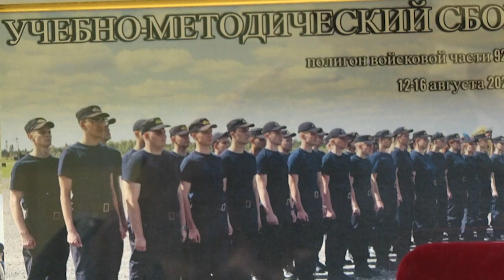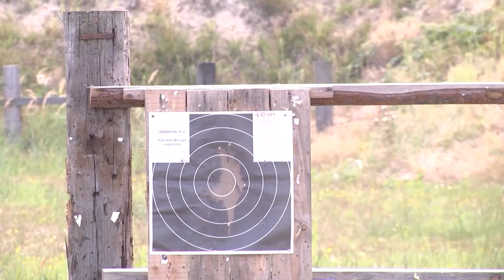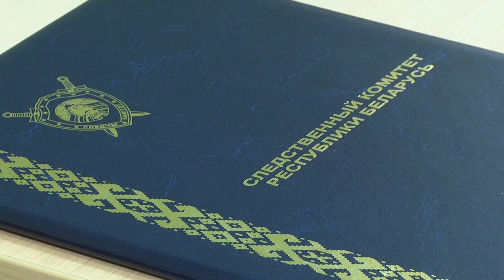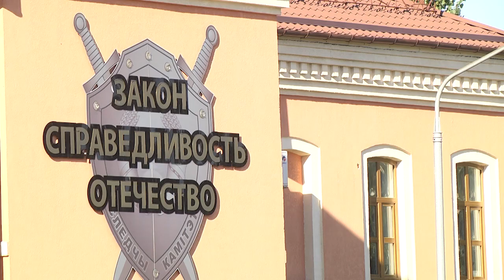2024-10-09 Один день из жизни молодого специалиста: следователь Брестского отдела СК А. Климович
Молодёжь- это фундамент развития общества. Это та часть населения, которая несёт ответственность за то, каким будет наше будущее. Бресту в 2024 году посчастливилось нести статус молодёжной столицы Беларуси. На протяжении года город демонстрирует свою приверженность к современной молодежной культуре, развивает социальную, экономическую и политическую активность молодых граждан. Для молодежи созданы все условия для развития, есть где учиться и работать. Но сам выбор профессиональной стези – сложный и ответственный шаг для каждого, кто определяется с будущим призванием. В особенности, если дело касается профессий, которые относятся к силовым структурам. Людям в погонах нередко приходится рисковать своей жизнью и здоровьем, трудиться без выходных, жертвовать личной жизнью и общением с близкими. Молодой следователь Брестского межрайонного отдела Следственного комитета рассказал почему выбрал такую профессию и когда осознал, что стать на защиту справедливости- дело всей его жизни. Все подробности от Янины Даниленко.

*Наши контакты:*
✅Телефон горячей линии:
54-63-67